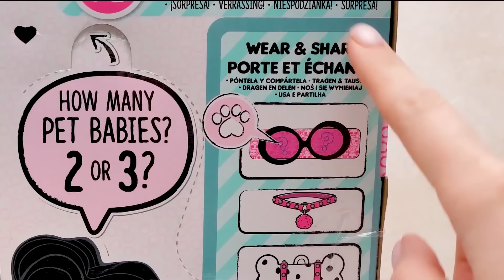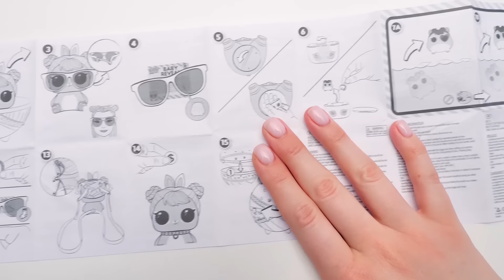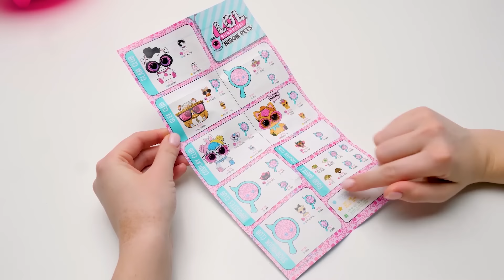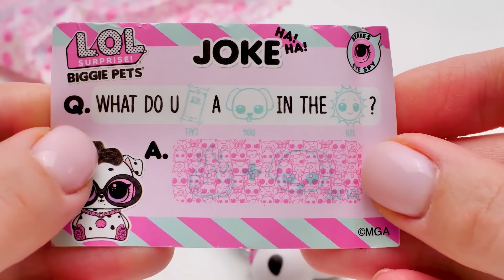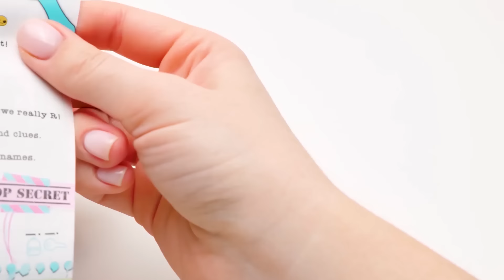Membuka Kemasan Mainan L.O.L. Surprise Biggie Pets | 15 Kejutan di Dalamnya!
Halo, Teman-Teman! Sambutlah mainan baru kita, L.O.L. Surprise Biggie Pets. Boneka Dollmation keren dengan mata besar! Kalian ingat, mainan ini dalam serial MATA-MATA, artinya ada teka-teki yang perlu dipecahkan!

Hewan peliharaan besar kita tersembunyi di dalam bola berwarna pink. Ada lebih dari 15 kejutan yang menunggu di dalamnya dan satu kacamata pengintai khusus, yang bisa membantu menemukan kode-kode rahasia dan bermain mata-mata! Kalian bisa membantu Sam memecahkan kode rahasianya?

Selain L.O.L. Dollmation besar kita, ada 2 atau 3 hewan peliharaan kecil, kalung yang jadi gelang untuk kalian, wish bone, hati untuk bermain ramalan, dan masih banyak lagi. Set ini juga termasuk buklet bagi kolektor. Anjing kita juga bisa berfungsi sebagai celengan, mainan, atau ransel.

Jadi, apa yang kita dapatkan? Sesuatu yang luar biasa imutnya! Kejutan besar yang indah dengan banyak macam permainan! Makanya, ayo buka kemasannya bersama-sama!